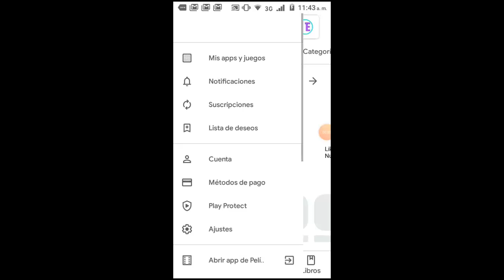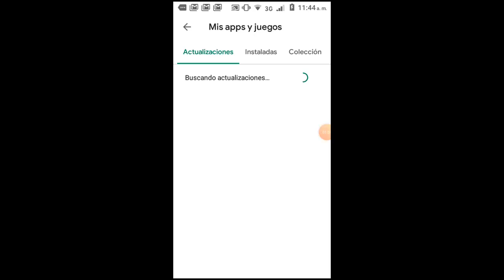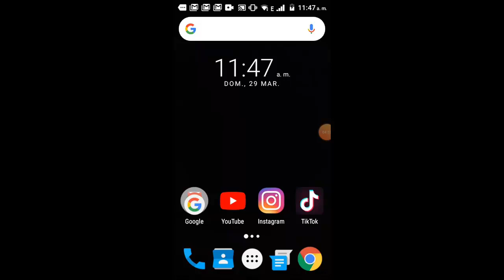No Puedo Seguir Personas En Tik Tok I 4 Soluciones 2025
En este vídeo te ayudare a Como reparar Error No Puedo Seguir Personas En Tik Tok de una manera rápida y sencilla por medio de 4 soluciones que cualquier persona puede realizar

⬇⬇⬇⬇⬇⬇⬇⬇⬇⬇⬇⬇⬇⬇⬇⬇⬇⬇⬇⬇⬇⬇⬇⬇⬇⬇⬇⬇⬇⬇⬇⬇⬇⬇⬇⬇⬇⬇⬇⬇⬇⬇⬇⬇⬇⬇⬇⬇⬇⬇⬇⬇⬇⬇⬇⬇⬇⬇⬇⬇⬇Videos Recomendados